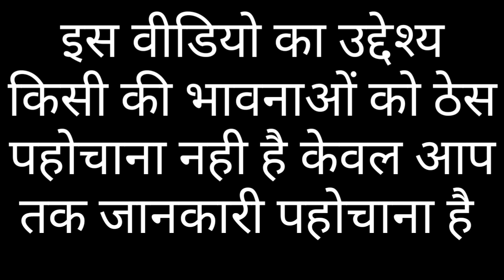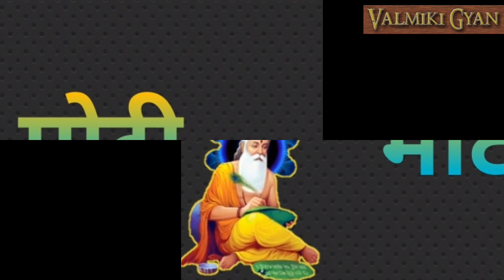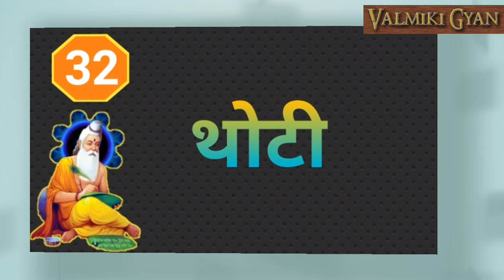वाल्मीकि जाति के 70 अलग अलग नाम | Valmiki Samaj | Valmiki Jati